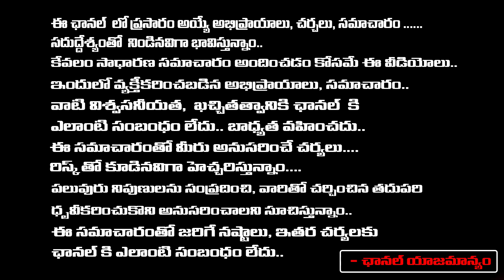తను ఓడిపోతాడు అని తెలిసిన గెలుస్తాడు అని చెప్పుకునే ప్రజలు | About The Ap Politics | First Telugu